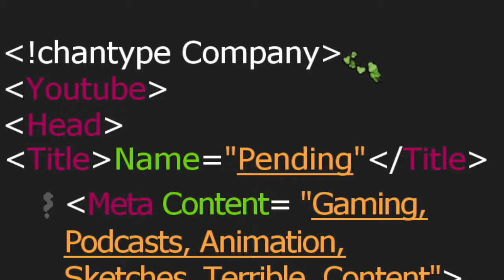Solar 2 - Restart the Universe!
After the big crunch must come the big bang. When soulerlunar, Salty Penguin, and Rydalis Darx cause the big bang they must naturally try to be a space rock again!